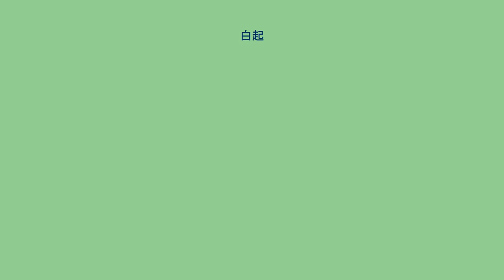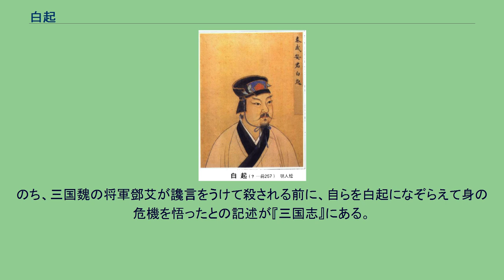白起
白 起（はく き、? - 紀元前257年11月）は、中国戦国時代末期の秦の武将。
公孫起とも表記される。
秦国郿（現在の陝西省宝鶏市眉県）の人。
昭襄王に仕え、各地を転戦して趙・魏・楚などの軍に数々の勝利を収め、秦の領土拡大に貢献した。
以下は『史記』白起・王翦列伝による。
紀元前294年、左庶長に任ぜられ、韓の新城を攻めた。
紀元前293年、左更にすすみ、韓・魏を攻め、伊闕の戦いで24万を斬首した。
また、魏将公孫喜を捕え、5城を落とした。
紀元前292年、大良造に任じられ魏を攻め、大小61城を落とした。
紀元前278年、楚を攻め、楚の首都郢を落とした（鄢・郢の戦い）。
このため、楚は陳に遷都した。
同年、武安君の称を賜っている。
紀元前273年、魏の華陽を攻め、韓・魏・趙の将軍を捕え、13万を斬首した（華陽の戦い）。
また、趙将賈偃と戦い、士卒2万を黄河に沈めた。
紀元前264年、韓の陘城を攻め、5城を落とし、5万を斬首した（陘城の戦い）。
紀元前260年、長平の戦いでは、巧みな用兵で趙括率いる趙軍を兵糧攻めに追い込み大勝した。
このとき20万余りに及ぶ捕虜の兵糧が賄えず、反乱の恐れがあるとして少年兵240人を除く全てを生き埋めにした。
しかし、本国にあった宰相范雎が、長平の戦いでの白起の活躍を自らの地位を脅かすものであるとして警戒し、さらに趙の首都邯鄲に攻め込もうとする白起を押しとどめ、わずかな条件で趙と和議を結んだ。
紀元前259年、秦は王陵を起用して邯鄲を包囲し、翌紀元前258年には増派もして、さらに指揮官を王齕に交代させたが、趙の援軍として現れた魏の信陵君・楚の春申君に大敗北を喫した。
この危機を打開するために白起に出兵するよう命令が下るが、白起は一連の范雎の行動に不信感を抱き、病と称して出仕を拒んだ。
『戦国策』によれば、この時慌てた范雎と昭襄王が自ら指揮を乞うも、白起は趙が国力を回復して討ち難いとして応えなかったうえ、王齕の敗戦を「だから言ったことではない」と批判したという。
だが、これがさらに立場を悪くし、紀元前257年、ついに昭襄王によって自害させられた。
自害の直前、白起はこのように自問した。
「我に何の罪あるか。なぜ自害せねばならぬのか」と。
しばらく考えて、「我は固より死ぬべきだ。長平の戦いにおいて降伏兵数十万余りを一夜で生き埋めにした。それでも罪にならないのか。天に対し罪を犯したのだ」と嘆息した。
秦の民衆は彼の死を哀れみ、各地に廟を建てて祀ったという。
司馬遷は、『史記』において、白起を「料敵合変、出奇無窮、声震天下（敵の能力を図って作戦を変え、奇策を無限に繰り出した。彼の勢威は天下を震わせた）」と評している。
一方で、その伝の末尾に「非常に有能な将軍であったが、（身内であるはずの）范雎の患いから逃れることができなかった」と記し、王翦と共に優れた人物でありながら、欠点もあった人物であったと評価する。
のち、三国魏の将軍鄧艾が讒言をうけて殺される前に、自らを白起になぞらえて身の危機を悟ったとの記述が『三国志』にある。